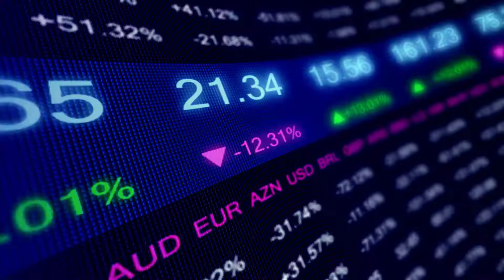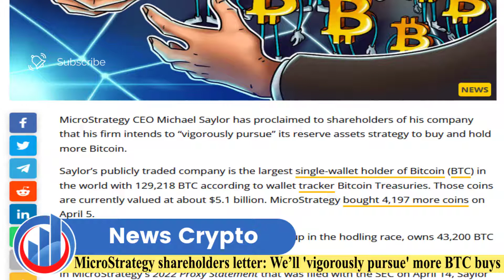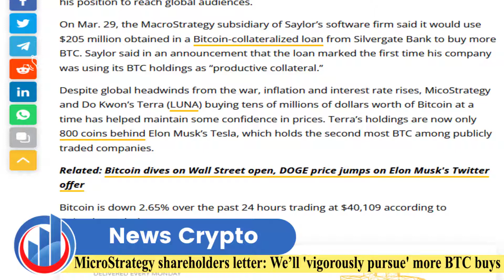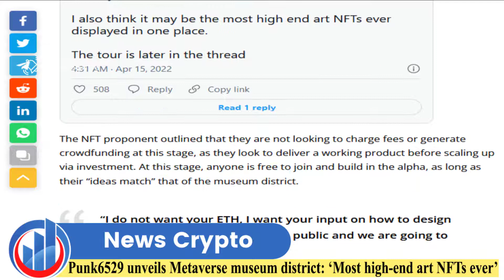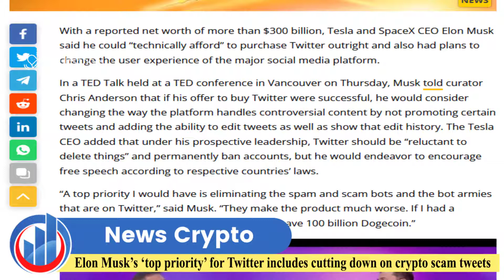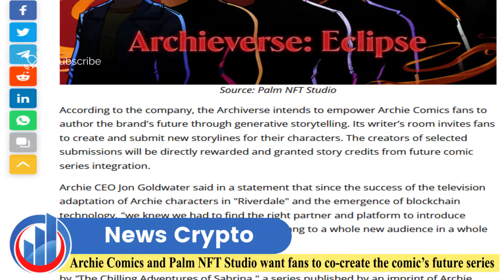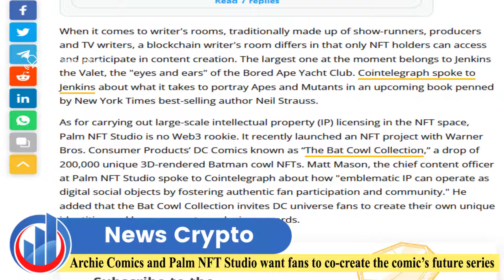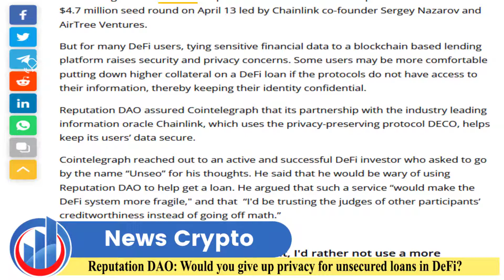News Crypto: 🔥 Microstrategy Buy More BTC|Elon Musk | Metaverse | DeFi | Ripple CEO| Art NFT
News Crypto: Microstrategy Buy More BTC|Elon Musk | Metaverse | DeFi | Ripple CEO

🔸Ripple CEO: SEC Case Is Going ' much better than i hoped'
🔹Microstrategy shareholders letter: We will 'vigorously pursue' more BTC Buys
🔸Punk6529 univeils Metaverse museum district ' Most high-end art NFTs ever'
🔹Elon Musk's 'top priority' for twitter includes cutting down on crypto scam tweets
🔸Archie comics and palm NFT studio want fans to co-create the comic's future series
🔹Reputation DAO would you give up privacy for unsecured loans in DeFi

DON'T FORGET:
If you liked it please leave a like and Subscribe this video and share it with your friend and family on Facebook, Twitter, Word of Mouth etc. Thank you so much for watching this video!